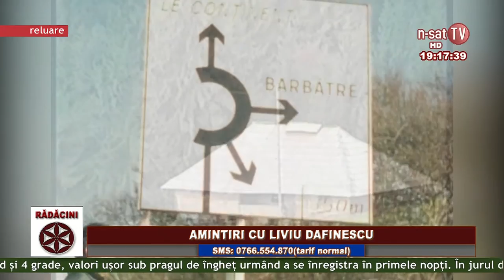Radacini - Amintiri cu Liviu Dafinescu